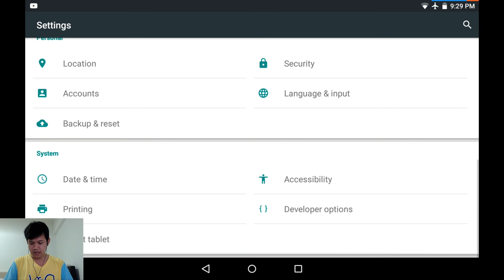Grow Castle 2 Guide to Ultimate Castle